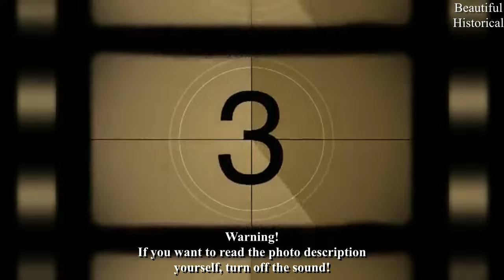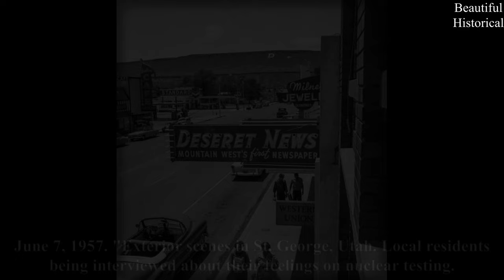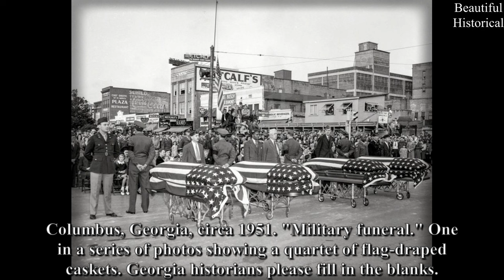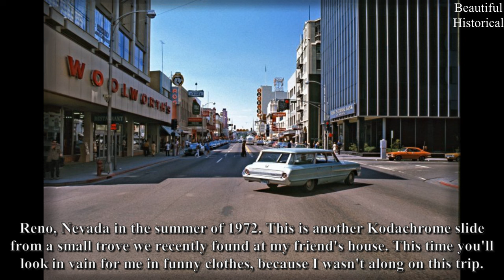💙50 Rare Historical Photos You Never Knew Existed! Awesome Rare Vintage History Photos!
💙50 Rare Historical Photos You Never Knew Existed! Intresting Rare Vintage History Photos!

00:00 Intro
00:19 Handsome Gail McKenna 1988
00:40 Beauty Nadja Regin 1953
02:20 Mayoral Campaign Car
05:44 Man and Woman Cooking
07:06 Military Funeral 1951
08:07 Pony Eating Cake 1956
09:26 Garbage Truck Accident 1956
09:45 Actress Michelle Bauer 1979
12:51 Mrs. Luther Wolff 1951
14:15 Cowboy and Horse 1941
14:59 Swim Camp 1959
15:47 Nash Special Six Sedan 1925
17:24 Charming Linda Lusardi 1979